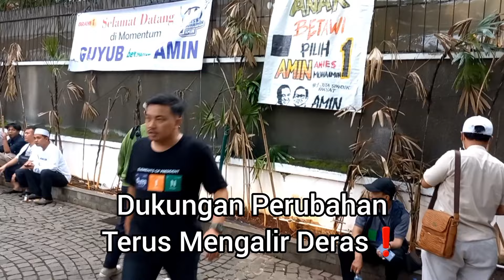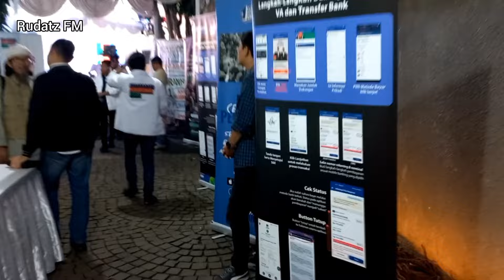Jelang Hari Perubahan❗️Dukungan untuk Kemenangan AMIN Terus Mengalir Deras.🔥